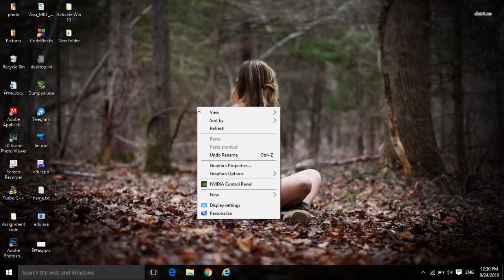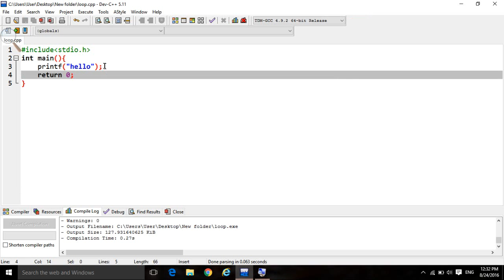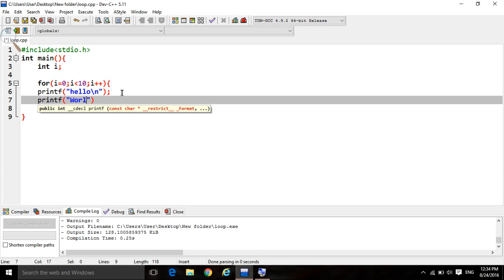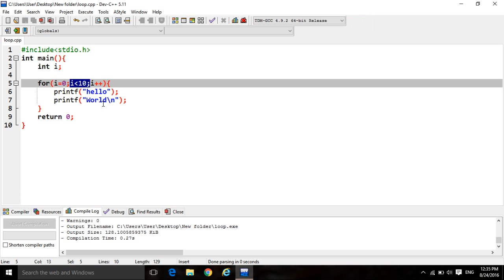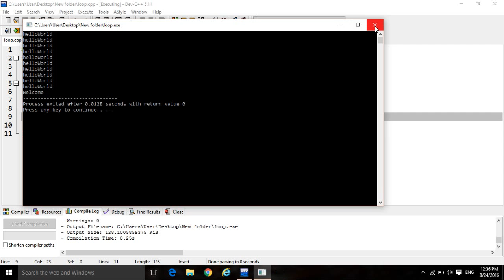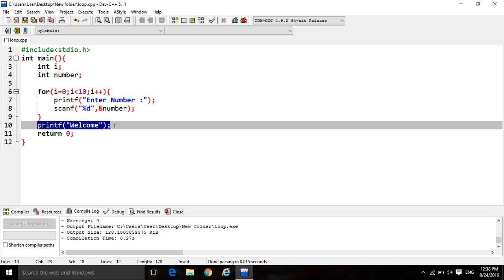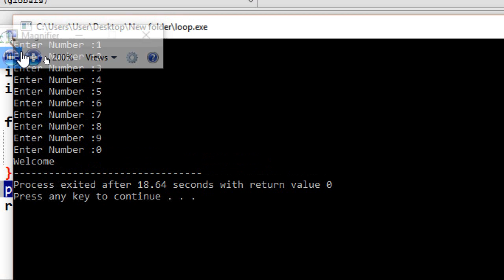For Loop in c programing